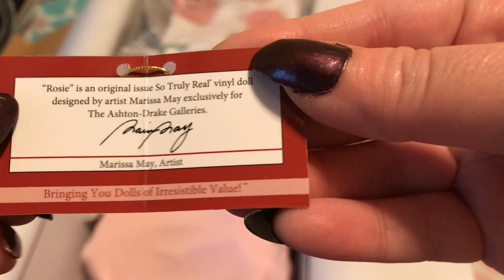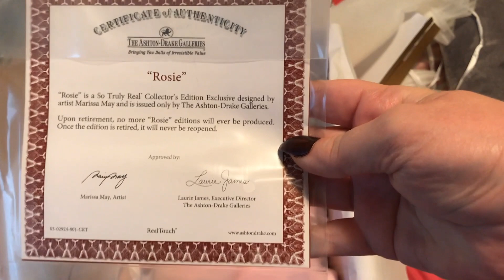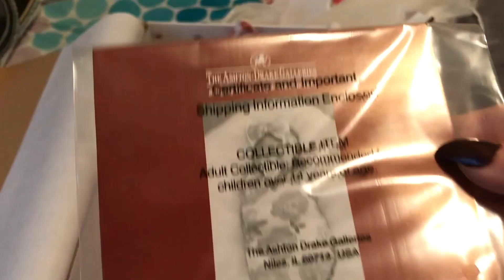🎀"Rosie" Lifelike Baby Doll Unboxing | Ashton Drake🎀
This is an Ashton Drake lifelike baby doll box opening video of Rosie by artist Marissa May. She is 19 inches long with a soft body, and an open mouth that takes a pacifier or her thumb.

See more of Rosie on my channel in these videos: hands and feet up close changing morning routine and more